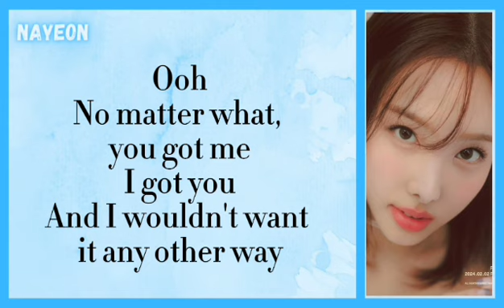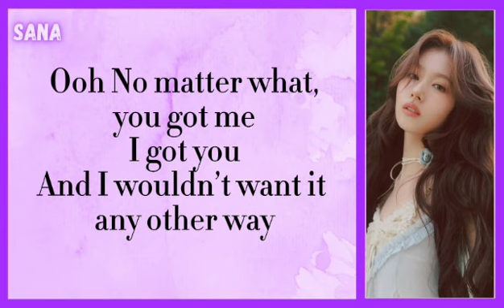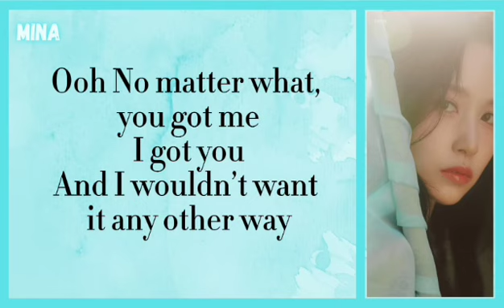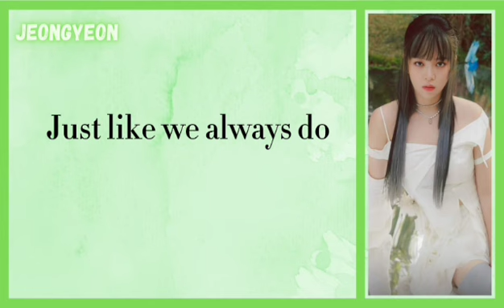TWICE (트와이스) - I Got You (Easy Lyrics)